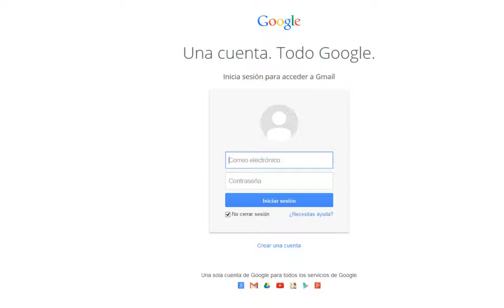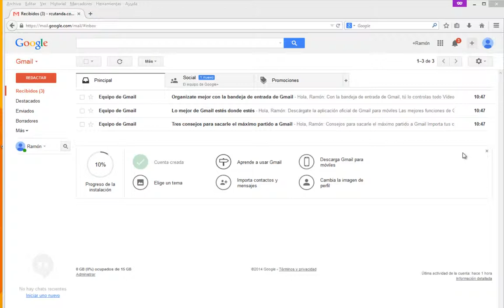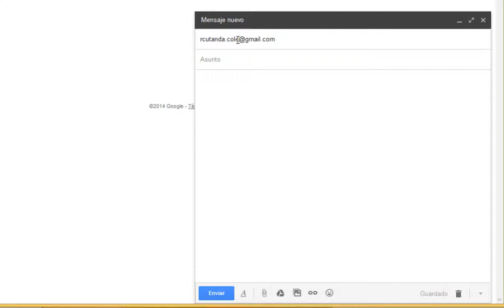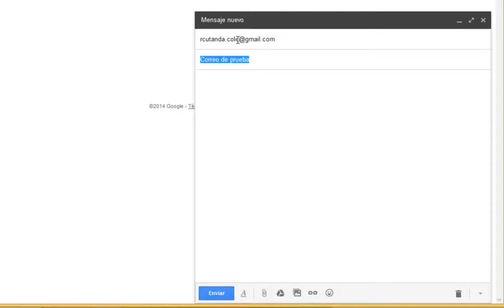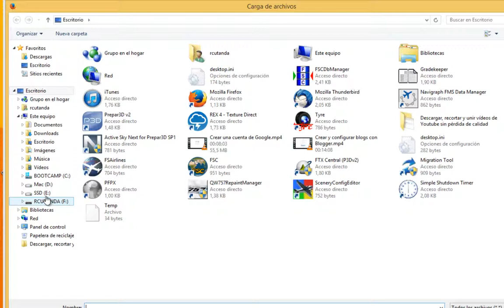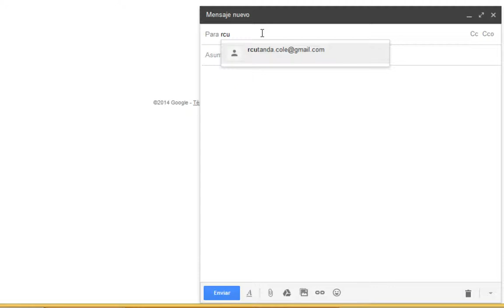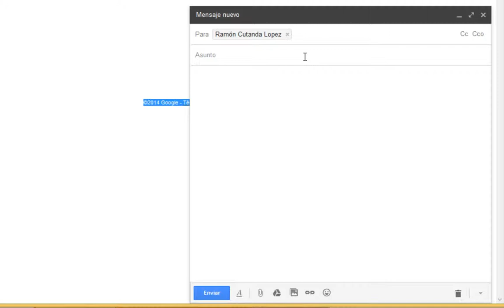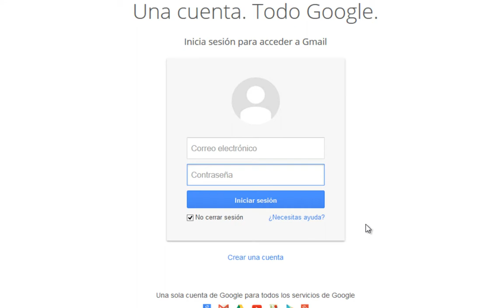Uso básico de Gmail